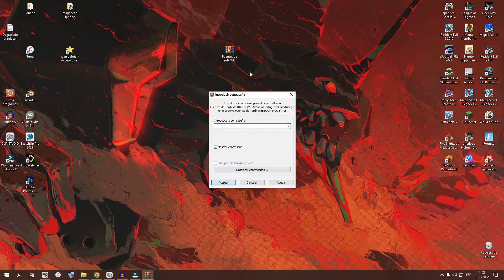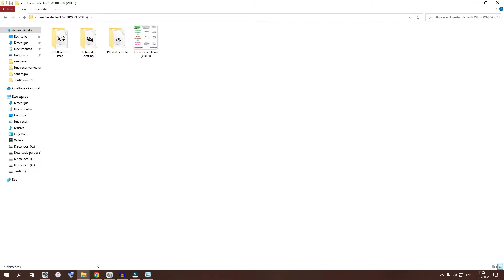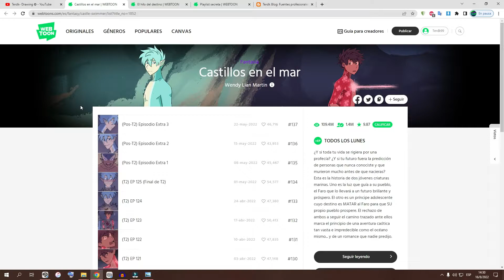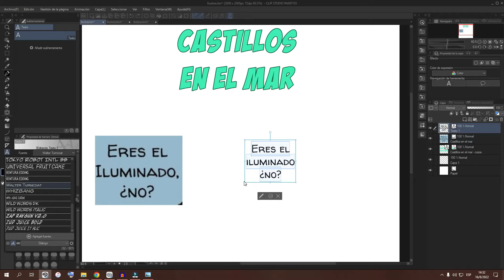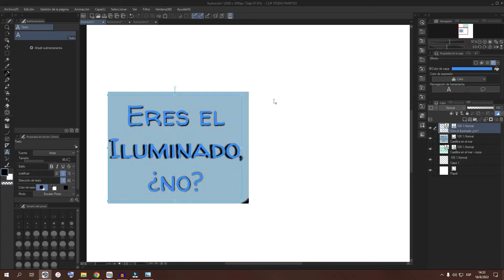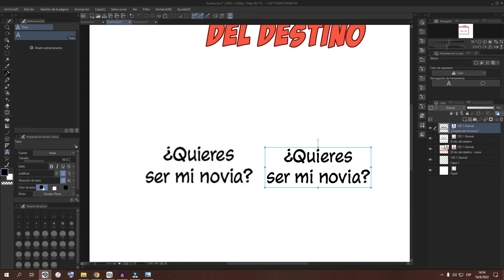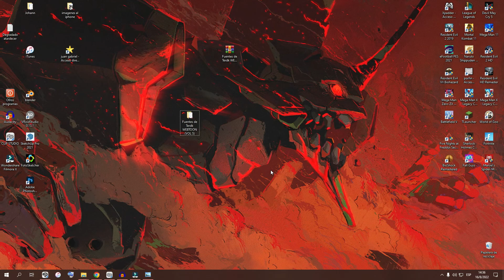Descargar e instalar las fuentes que utilizan los Autores profesionales en WEBTOON (VOL 5) 💚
Hola, ¿cómo están?, en este video les enseño las fuentes que utilizan los autores profesionales de Webtoon, es decir los originales, saludos!
Marcas de tiempo:
00:00 intro
2:58 Castillos en el mar
5:05 El hilo del destino
6:11 Playlist secreta